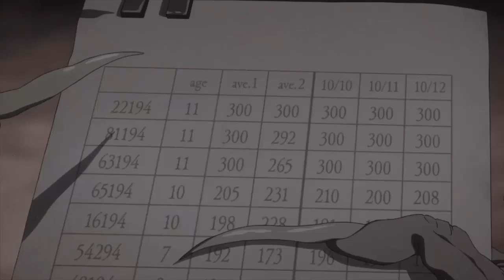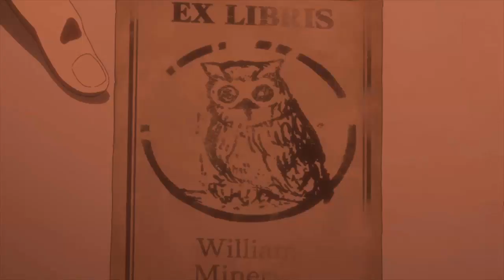THE PROMISED NEVERLAND IN 4 MINUTI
CHE BELLO PROMISED NEVERLAND
Se volete il riassunto di qualche altra serie scrivetelo nei commenti
Passate anche dal canale di LOL TV per vedere il nostro vlog a Mirabilandia!
RINGRAZIO:
Philippo Paganini: per aver interpretato Norman, i Demoni, Emma e la Mamma.
PAGA: per aver interpretato i Bambini e Krone.
HENRY LOL TV: per aver interpretato Ray.
La mia vita socale è proprio bella casso...